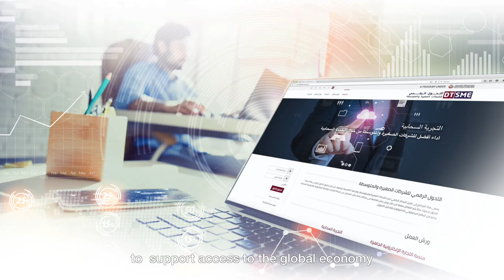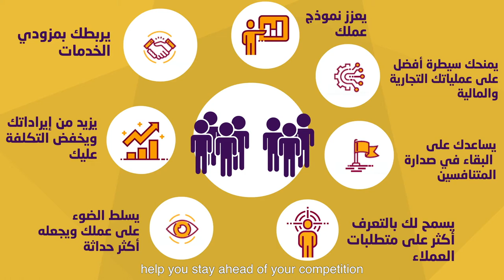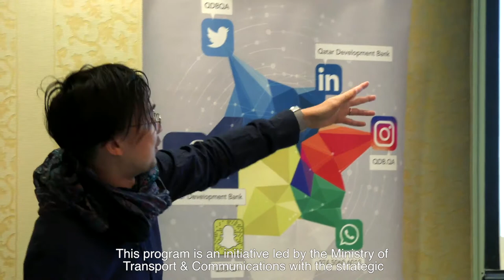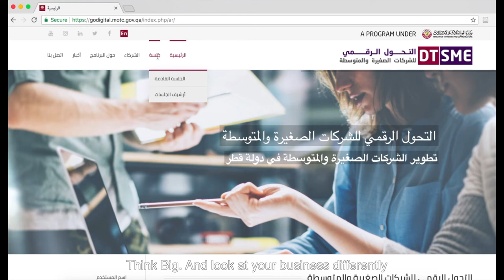Digital Transformation SMEs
ان برنامج التحول الرقمي للشركات الصغيرة والمتوسطة صمم خصيصا لتمكين الشركات الصغيرة والمتوسطة في الدولة من استخدام التكنولوجيا، بما يدعم تحولها الرقمي كونه طريق المستقبل ومفتاح النجاح للمضي قدما ومواكبة الثورة الرقمية التي يمر العالم بها، بما يحقق الاستفادة القصوى من مختلف التقنيات لتوفير الوقت والجهد والتكلفة، وزيادة الإنتاجية والربح والابتكار. ونطمح إلى استفادة أكثر من 5000 شركة من البرنامج بنهاية العام 2019.

DTSMEs was designed to enable small and medium enterprises in Qatar to use and apply technology in the way that supports its digital transformation, by the end of 2019, more than 5000 SMEs are hoped to have benefited from the new program.